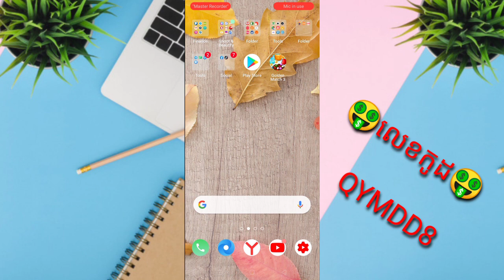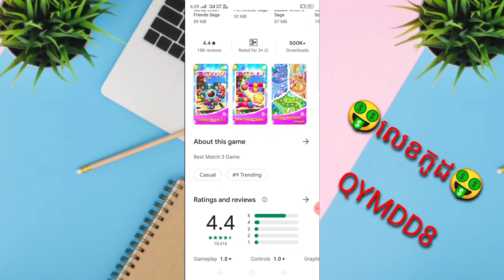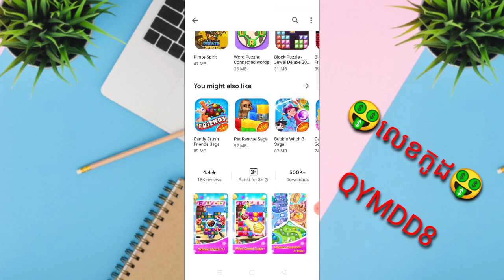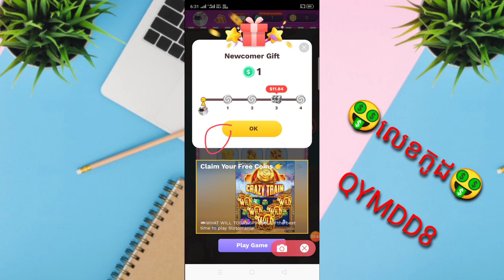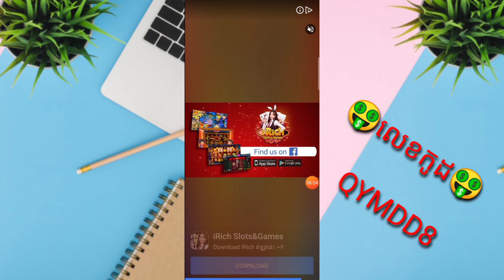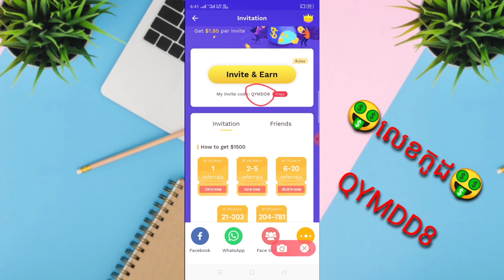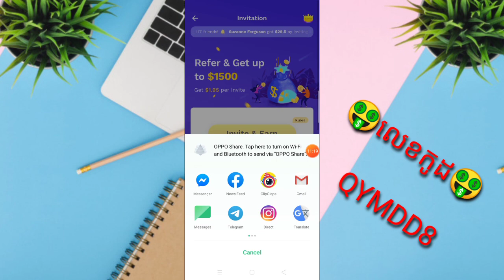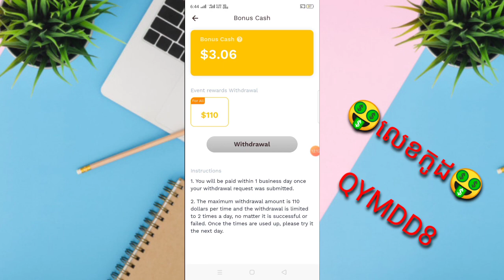Earn money 110$ to PayPal | រកលុយកម្មវិធីហ្គេមថ្មី រកលុយតាមទូរស័ព្ទដៃងាយស្រួល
▶️ នៅក្នុងវិដេអូនេះ ញុមចង់បង្ហាញEarn money 110$ to PayPal | រកលុយកម្មវិធីហ្គេមថ្មី រកលុយតាមទូរស័ព្ទដៃងាយស្រួល  ។ 📶[ KH  Money Online ]▶️

📩 លេខកូដណែនាំ 📩 [   QYMDD8     ]